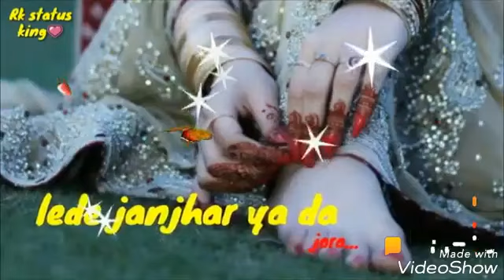😍Sundhli shundli naena💞 wich tera naam h... soniya 😘😘 4u... mele Shona 😘 {Adi❤Sim}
I reallyyy miss u..😔